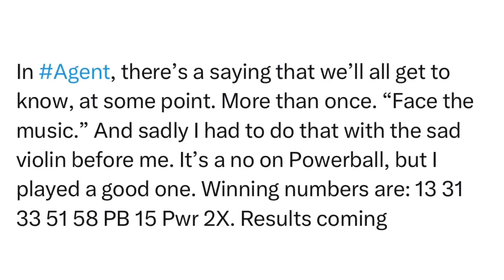SitRep2405 | 13 January, 2024, 23:17